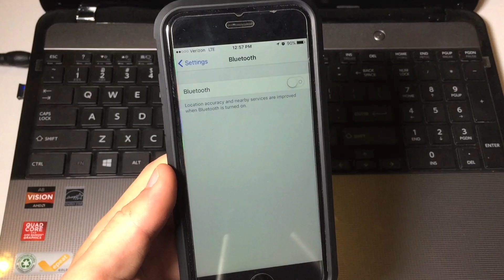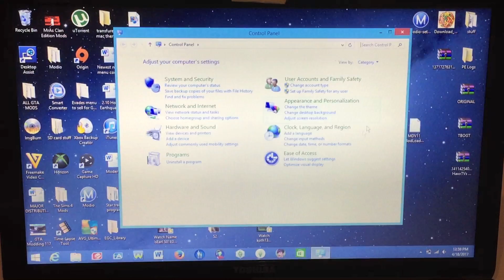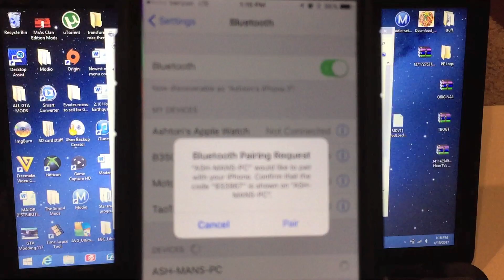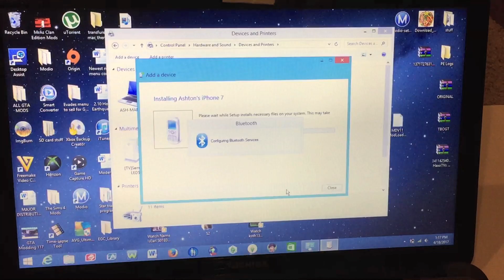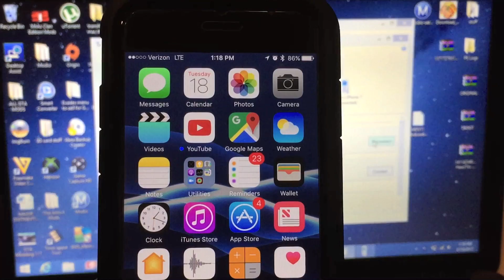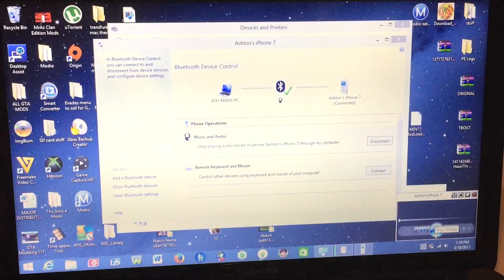How to stream audio from an iPhone to a Windows 8 PC via Bluetooth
In this video I demonstrate how to stream audio from your iOS device to your Windows PC using Bluetooth. This can be particularly useful if you have say for example a desktop PC that has a good sound system that you would like to use with your iOS device for music or other audio types.

Apologies for the video quality, my capture card has been having issues which has prevented me from being able recording the computer screen. So for this video I was forced to record the screen directly with my camera. I hope to get it fixed soon.